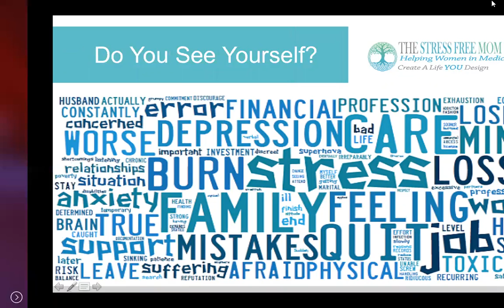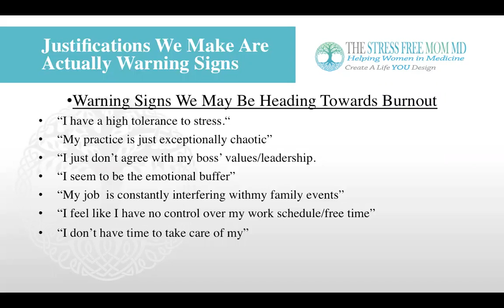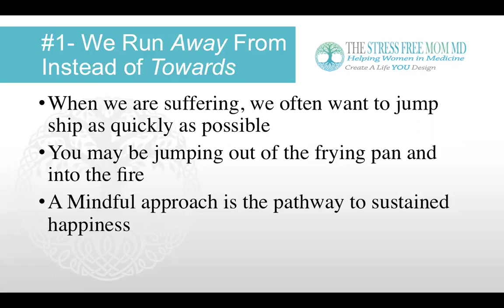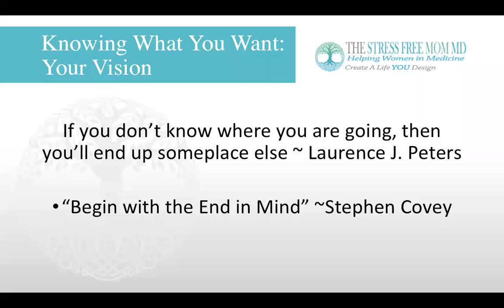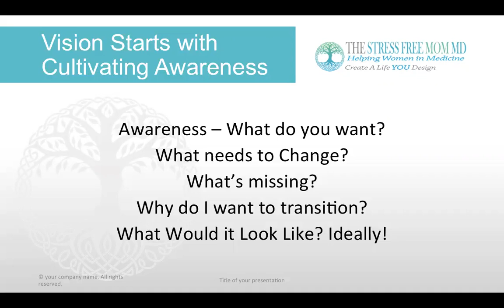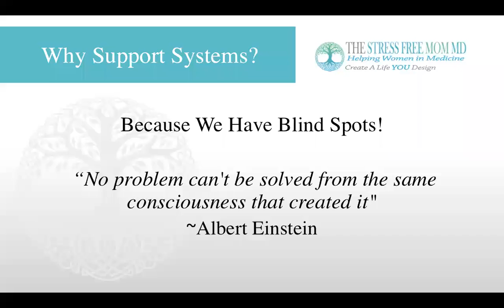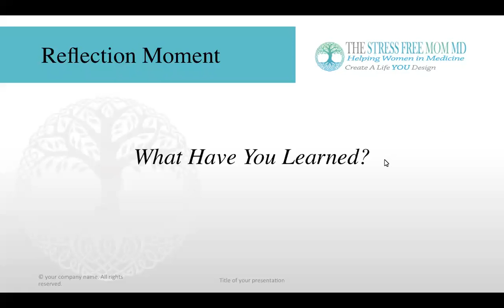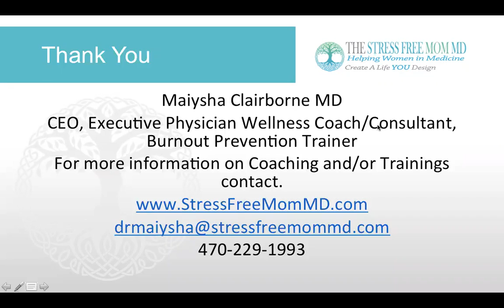3 Mistakes Physicians Make When Leaving Their Job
Overworked, Overwhelmed, Exhausted Moms in Medicine!